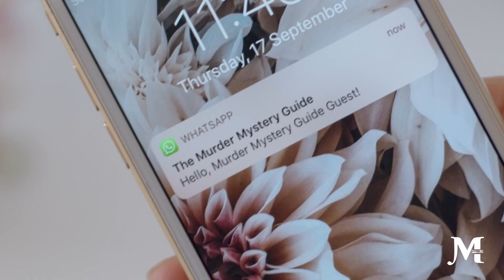Here's a taste of a real Murder Mystery Guide experience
When it comes to solving murders, there's no one better than the experts at Murder Mystery Guide. In our latest promo video, get a taste of what it's like to attend a custom-made Murder Mystery Guide experience, or host a Print & Play Murder Mystery Guide experience yourself.

So if you're looking for a spine-chilling mystery to entertain your friends, VIPs, family or colleagues, look no further than Murder Mystery Guide. We guarantee you won't be disappointed.